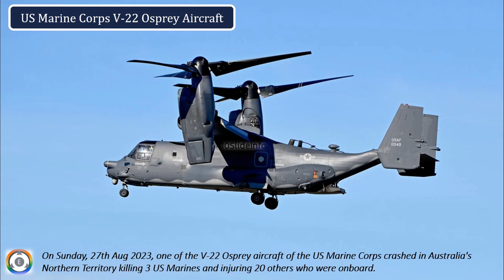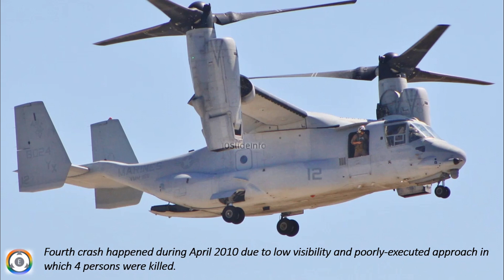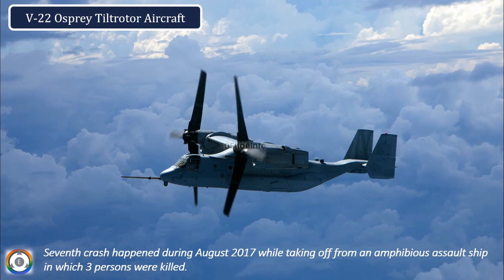Is V-22 Osprey Aircraft Safe To Fly? | Crashes Involving Osprey